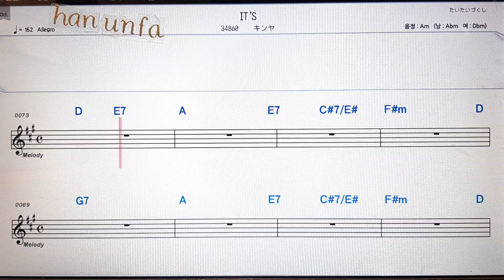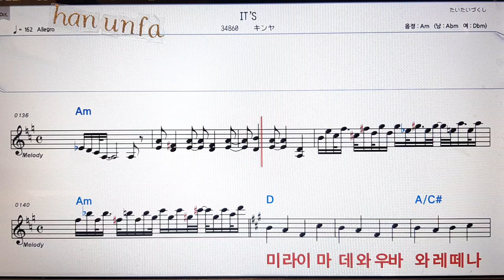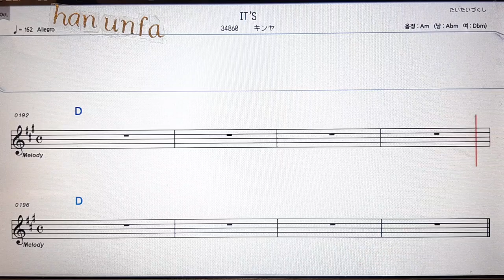It`s/킨야💕日本の歌*Karaoke*Sheet Music*(한*일본어 동시 발음)韓国語 日本語の同時発音